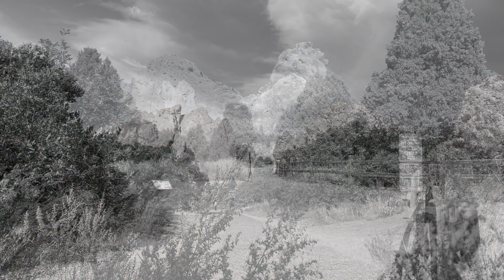Garden of the Gods, Colorado Springs, September 14, 2021